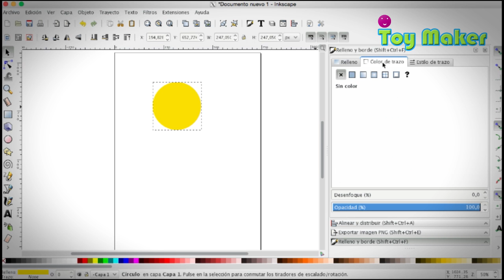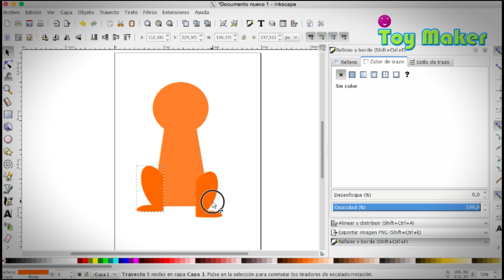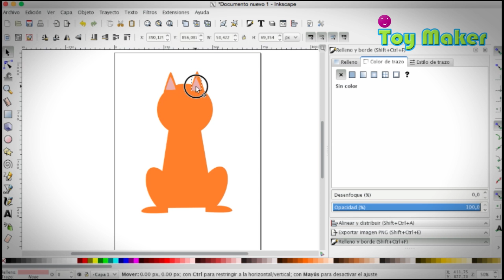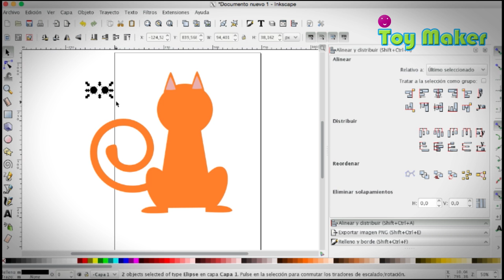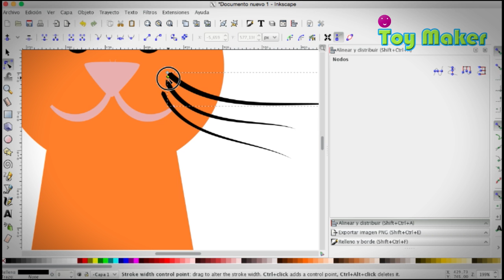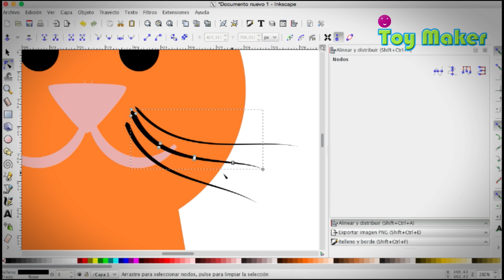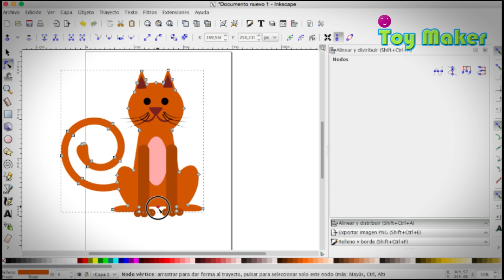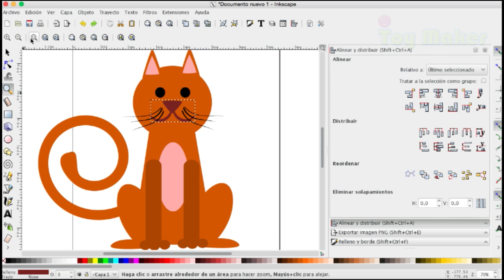Dibujando un simpático gato naranja en la compu con voz de ardilla.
En este video te mostramos como dibujar este gato naranja en Inkscape un programa gratuito, fácil de instalar y muy potente para diseño y dibujo digital.